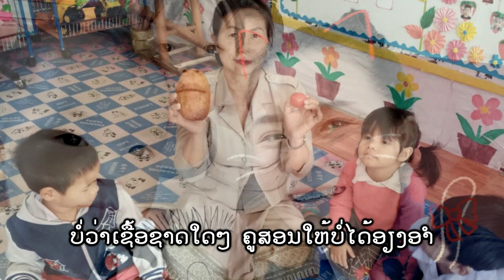ກຽດຕິຄຸນຂອງຄູ - ຈັນນະຄອນ ວົງດາລາ เกียรติคุณของครู - จันนะคอน วงดาลา [MUSIC VIDEO]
ເພງ ກຽດຕິຄຸນຂອງຄູ
ຮ້ອງໂດຍ: ຈັນນະຄອນ ວົງດາລາ
ດົນຕຣີ: ຂັນທະເນດ ທຳມະວົງສາ
ພາບປະກອບຈາກ: ປ້າຄູ ເນດນະພາ

✅ ທຸກເພງທີ່ KTN STUDIO ສ້າງຂຶ້ນເອງແມ່ນທ່ານສາມາດນຳໄປ Cover ໄດ້ໂດຍບໍ່ຜິດ
❌ ແຕ່ຫ້າມນຳເອົາ Video ຫຼື ເພງໄປ Upload ລົງຊ່ອງຂອງທ່ານໂດຍບໍ່ໄດ້ຮັບອະນຸຍາດ

ໂທ / ແອັບ: 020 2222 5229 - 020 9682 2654

| ກົດຕິດຕາມ ແລະ ກະດິງ | ເພື່ອຮັບການແຈງເຕຶອນຜົນງານໃໝ່ໆໄດ້ກ່ອນໃຜຈາກຊ່ອງເຄືອຂ່າຍ